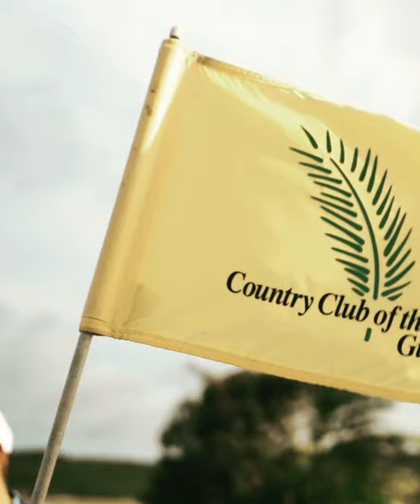Fresku Clothing Active Polo Country Club if the Pacific Guam (CCP)